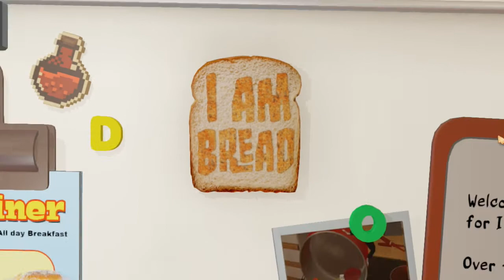I Am Bread | TOASTER REJECTION | Part #1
LETS MAKE SOME TOAST WITH BETH! JAM, BUTTER AND BETRAYAL!